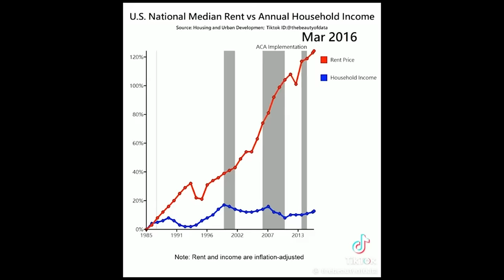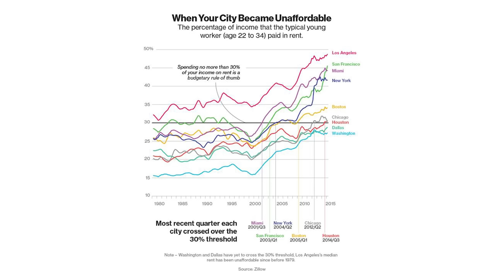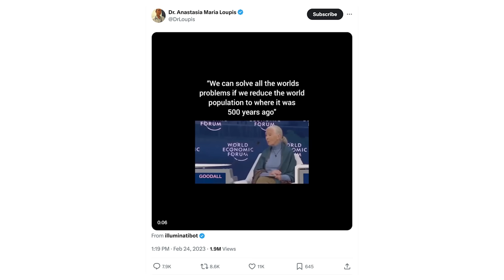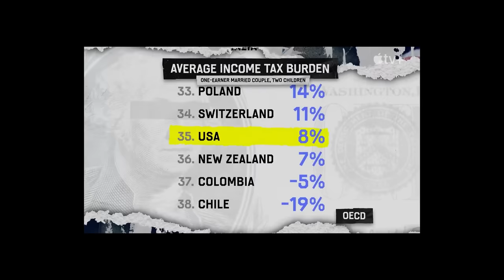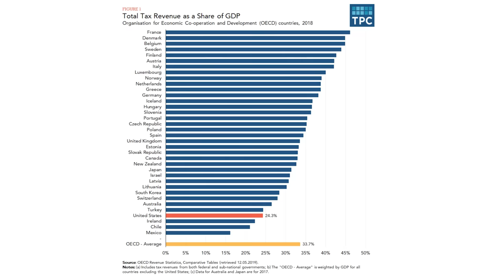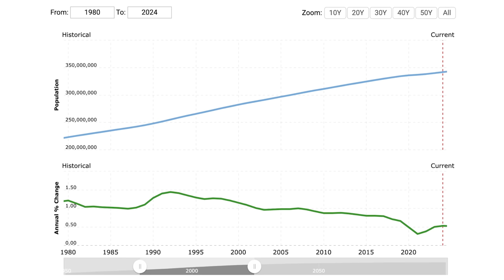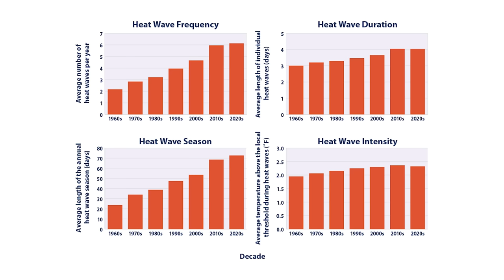I Believed These Four Lies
I'm so nervous about this video. It's weird to admit getting duped by something, but there's nothing that scares me more than people who think it never happens to them. Examing why and how it happens...like, what's going on in my own brain, and also in the systems I'm interacting with, is very important in my work. Creating content based on definitely bad / misleading information is one of my big worries.

These are all really weird and complicated examples that I could spend a further hour or two discussing. Like, for example, that (depending on your start date and the data set you use) the relationship between rent and income can be shown to diverge substantially or stay very close together (though, not in 2022 or 2023, where all data sets show them diverging in the US.)

The NOAA data one is the most fascinating to me as I honestly think that the internet's response to the information is a kind of classic misinformation / degradation of trust cycle where an organization says something that is then misinterpreted by people online and then the misinterpretation is assigned to the authority (who never said it) and used to degrade the authority of that organization.

A CHALLENGING INFORMATION LANDSCAPE